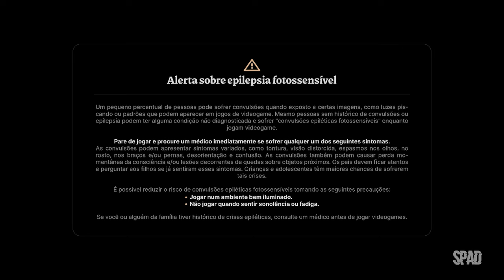Coral Island (Início de Gameplay em Português)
TÍTULO: Coral Island
GÊNERO: Aventura, Casual, Indie, RPG, Simulação, Estratégia
DESENVOLVEDOR: Stairway Games
DISTRIBUIDORA: Humble Games
DATA DE LANÇAMENTO: 14/nov./2023